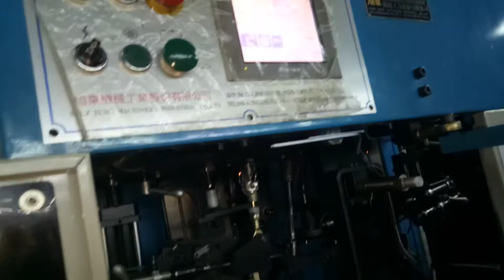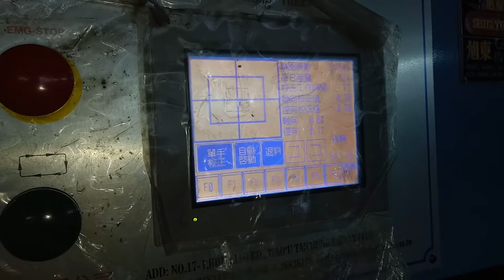Máy rút căm xe đạp tự động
Hướng dẫn các bạn xem, cách máy tự động rút căm niềng xe đạp điện như thế nào